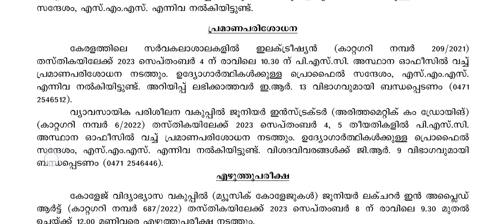Psc latest news |kerala psc ലേറ്റസ്റ്റ് ന്യൂസ്‌ അപ്ഡേറ്റ്